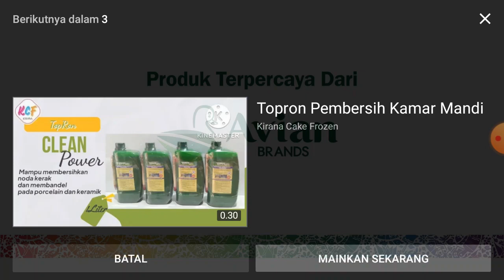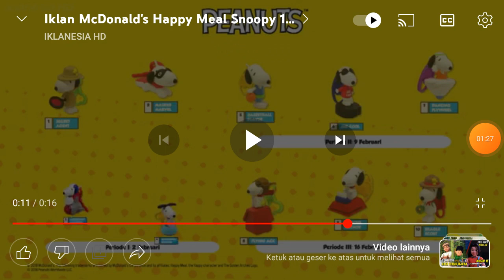Top Logo Iklan Long (5 Dari 20)